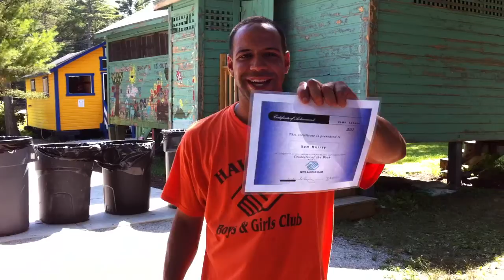Week 7 Awards 8-3-2012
This is the award video from week 7. Great job to all who won.